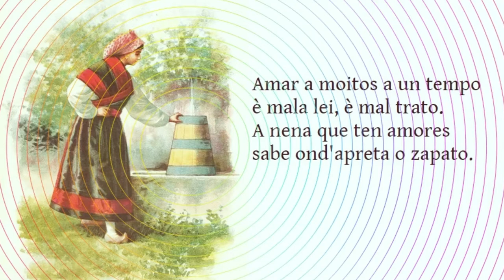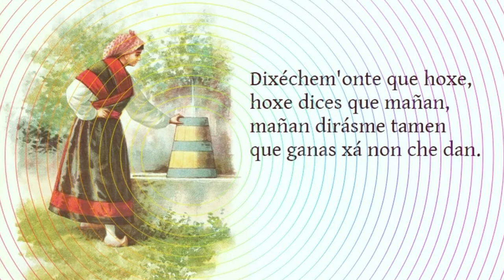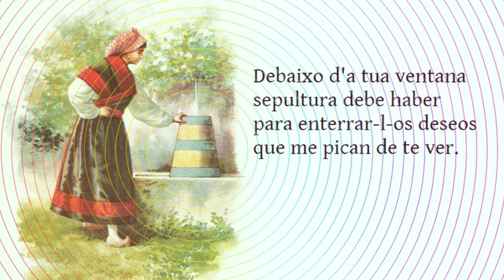AMAR A MOITOS A UN TEMPO De Marcial Valladares (1867).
Do letras galegas de 1970, Marcial Valladares Núñez, esta escolma do seu Cantigueiro Popular (1867).
Guitarra clásica e eléctrica, sintetizador, voz, Xermán Son (2022).